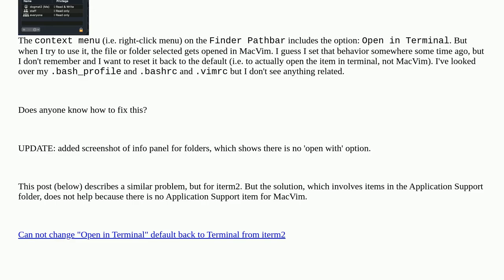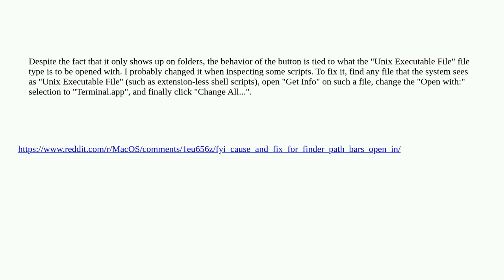Apple: Disable MacVim when using Finder context menu item: Open in Terminal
Disable MacVim when using Finder context menu item: Open in Terminal

A special thanks goes out to the community

  finder macvim terminal